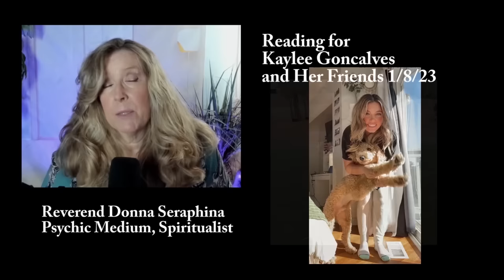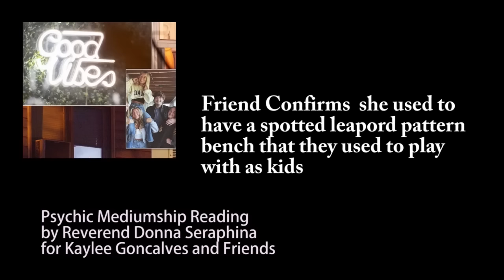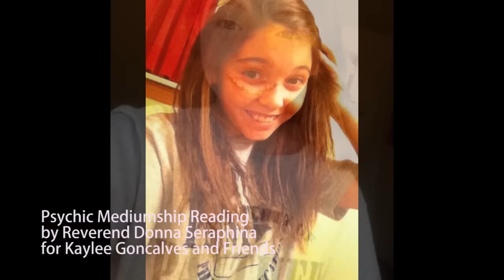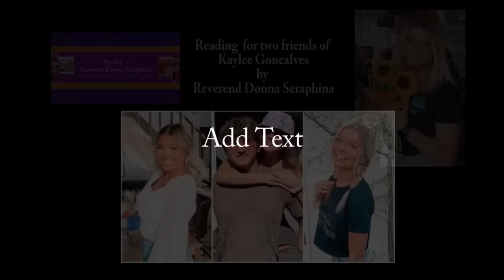Kaylee Goncalves Psychic Reading for Her Friends by Reverend Donna Seraphina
UPDATE: January 5th 2023
Mr Kohberger, a 28-year-old criminology PhD student at Washington State University, has been charged in the 13 November deaths of Ethan Chapin, 20, Kaylee Goncalves, 21, Xana Kernodle, 20, and Madison Mogen, 21. They were killed in a rental home just blocks from the UI campus in Moscow, Idaho, right across the state border from WSU in Pullman, Washington.

Hello Everybody,
I am happy to announce that I have successfully established a nonprofit to pursue our mission to “prove the afterlife one case at a time”.

To date, I and my team, with your support, have provided valuable information on hundreds of homicide cases which otherwise might never be solved through conventional means.

I am a spiritualist reverend with a background in criminal justice.  My skills as a psychic medium, combined with my background and along with your help, whether through financial donations or researching clues, have not only provided key information in cases, but have also proven the afterlife to thousands of avowed atheists, people who would have never stepped foot in a church.

This year I want to take our mission of proving the afterlife to the next level.  My goal is to raise the money to travel to the locations of cases I am working on right when my kind of help is needed.  Locations hold energy, and the clues I can gain, and follow will be invaluable.  Here is an example:
I was working on the case of the missing children of Lori Vallow.  Their names were Tylee and JJ.  During reading after reading a trapper would walk through the scene.  I had a team of researchers working with me to decipher and locate the clues; however, we could not solve this “trapper”.  After the remains of the children were in Chad Daybell’s backyard, neighbors contacted me and sent me the photo of the nearest street to where the children were buried, which was called “Trapper Lane”.  It could never be found on google maps because officially the government had renamed the street to a number.  The locals had left up the sign, and still called it by its old name, “Trapper Lane”.  If I had been able to travel to the location, I could have saved months of work and would have that place identified the first time I had driven by.

This is one of endless examples, and why it is so frustrating to do readings on these important cases, and yet, to attempt to direct anybody, or provide clues to things I have seen in my mind is futile.  I must go there if I am to be of any real help.  I have felt spiritually compelled to do this for several years.

In addition, I would like to present the proof of the afterlife wherever I can.

Here are ways you can donate whatever you can, knowing that you are literally helping save lives. THESE ARE THE VALID LINKS AS OF MARCH 2024

PsychicReverendDonnaSeraphina.com

Warm Regards,
Reverend Donna Seraphina Lambert
Golden Thread Spiritualist President, a 501C3

REMEMBER – I NEVER SOLICIT PAID READINGS ONLINE ON ANY PRIVATE MESSENGER.  THERE HAVE BEEN FAKE ACCOUNTS STEALING MY PHOTO AND VARIATIONS OF MY NAME THAT ATTEMPT TO STEAL $ BY SOLICITING PAID READINGS.  DO NOT FALL FOR THIS SCAM.

The only way to book a private reading is by emailing me.  There is a large waiting list.